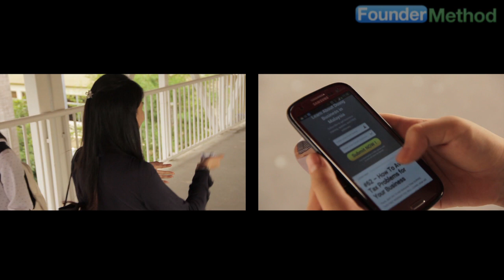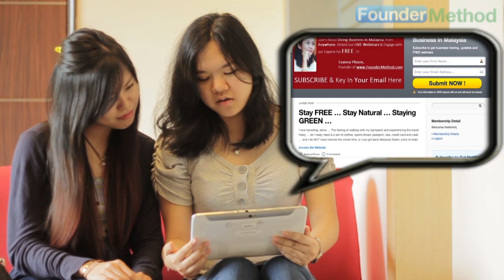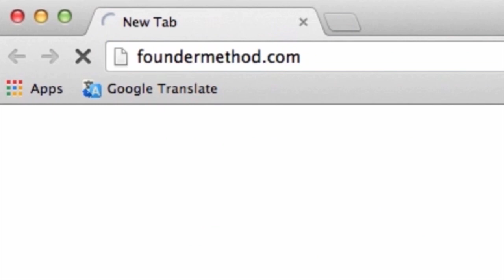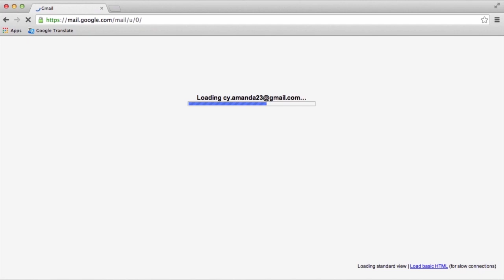FounderMethod Video Introduction #1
to get Updates on FREE Webinars ... FounderMethod is the largest webinar community for Malaysian Entrepreneurs and Businesses.